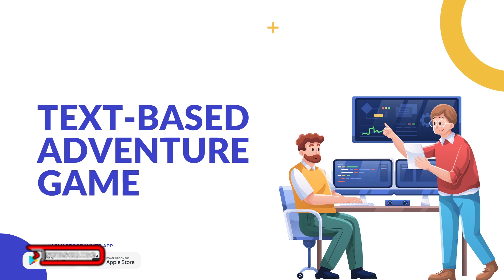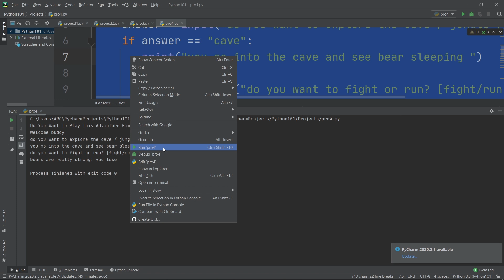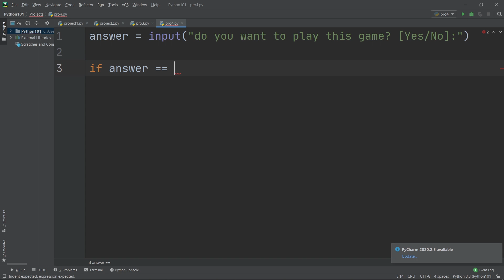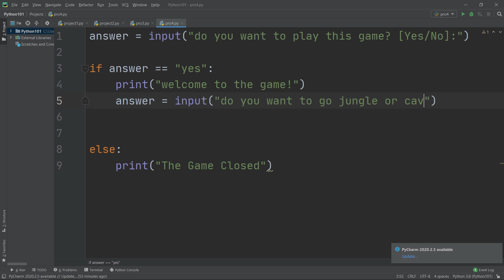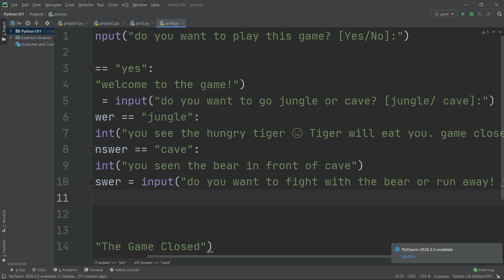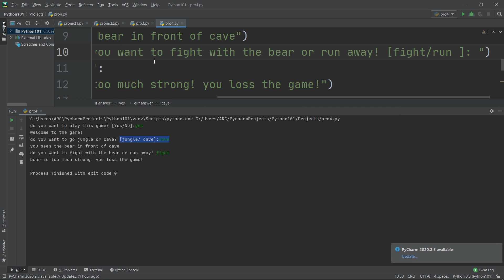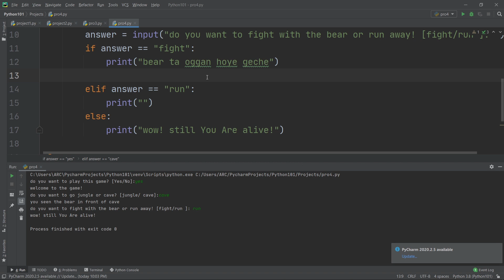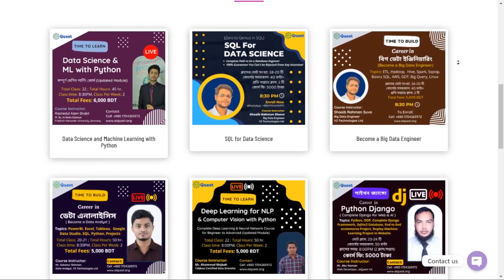#4 Python Text Based Adventure Game Project Bangla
Hello My Friends, In This Video I Will Teach You "##4 Python Text Based Adventure Game Project Bangla  ,  Python Project Bangla Tutorial" () |

1. HTML5 Tutorial For Beginners

3. Git & Github Bangla Tutorial

4. Visual Studio Code Bangla Tutorial

5. Bootstrap 5 Bangla Tutorials

6. Javascript Tutorial For Beginners

7. Es6 Bangla Tutorial | Modern Javascript

8. Javascript DOM & BOM Bangla Tutorial

9. Javascript Projects For Beginners

10. Chrome DevTools Bangla Tutorial

11. Tailwind CSS Tutorial (Bangla)

12. React JS Bangla Tutorial

13. React Material UI Tutorial (Bangla)

15. PSD TO HTML Bangla Tutorial

16. Figma To HTML Bangla Tutorial

17. AI To HTML Bangla Tutorial

19. Sketch To HTML Bangla Tutorial

21. Web Development Full Course

Regards:
Hablu Programmer Team

Chapters:
0:00 Introduction
1:35 Started Main Topic
9:00 End Point & Suggestion